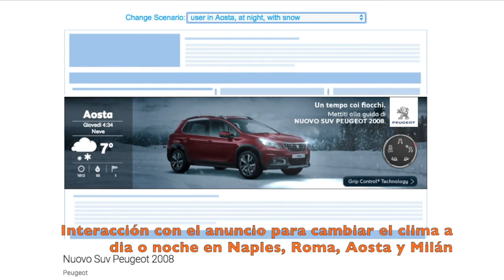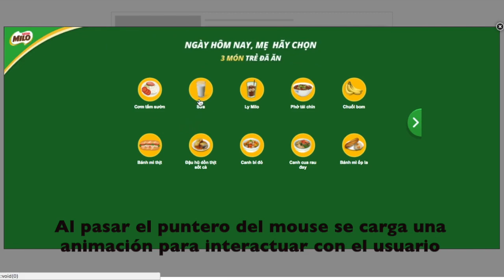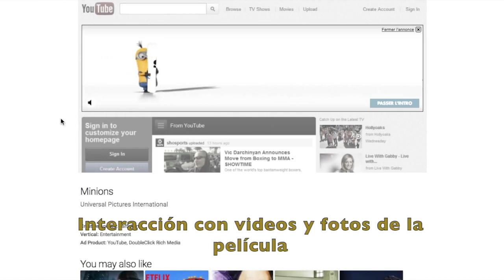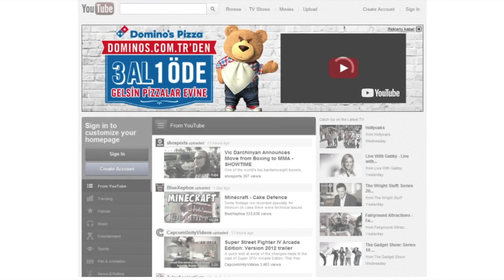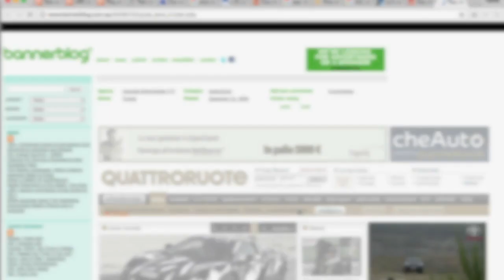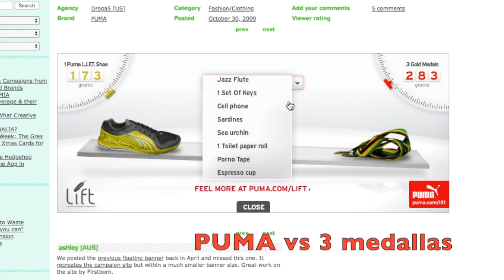Rich media : 12 Casos de publicidad online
Hoy te compartimos 12 ejemplos de rich media en publicidad online como parte de una estrategia de marketing digital , entre ellos, destacan los modelos exitosos de PUMA, Peugeot, Toyota Land Cruiser, TANG, Sprite, Mc Donalds, San Andreas, Minions, MILO, Netflix, Dominos Pizza, películas de cine, etc